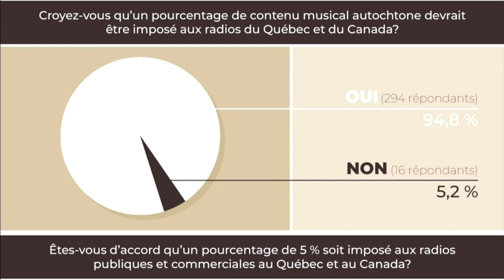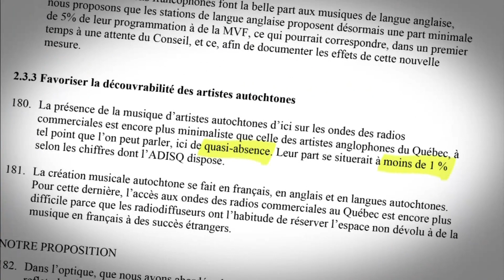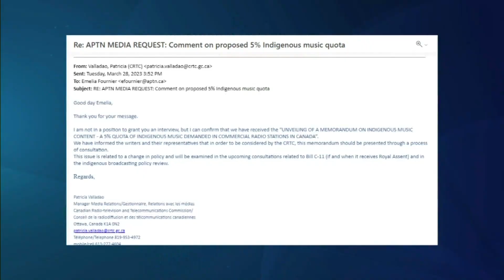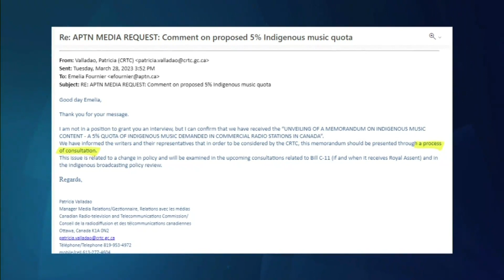Les artistes autochtones réclament un quota de 5 % pour leurs chansons dans les radios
« On demande d'être entendu », c'est ce que disent des artistes innus.

Un groupe de leaders autochtones et de musiciens membres des Premières Nations réclament un quota de 5 % de musique autochtones dans les radios canadiennes.